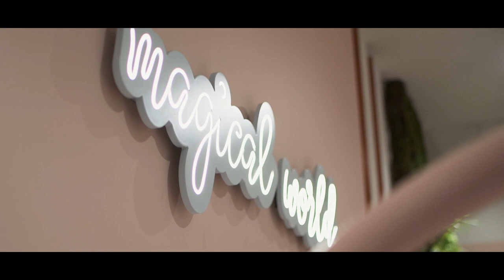Visit Circu's Magical World at Salone Del Mobile Milano 2023!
The most awaited furniture event is coming! 𝑺𝒂𝒍𝒐𝒏𝒆 𝑫𝒆𝒍 𝑴𝒐𝒃𝒊𝒍𝒆 𝑴𝒊𝒍𝒂𝒏𝒐 will open doors from the 18th to the 23rd of April, and Circu will be there to showcase its most famous, but also newest pieces. Meet us at 𝗣𝗮𝘃.: 𝟯 / 𝗦𝘁𝗮𝗻𝗱: 𝗚𝟮𝟰 - 𝗚𝟮𝟴 and get the opportunity to discover our magical universe!
𝑫𝒊𝒔𝒄𝒐𝒗𝒆𝒓 𝒕𝒉𝒆 𝒑𝒓𝒐𝒅𝒖𝒄𝒕𝒔 𝒘𝒆 𝒂𝒓𝒆 𝒕𝒂𝒌𝒊𝒏𝒈 𝒕𝒐 𝑺𝒂𝒍𝒐𝒏𝒆 𝒅𝒆𝒍 𝑴𝒐𝒃𝒊𝒍𝒆 𝑴𝒊𝒍𝒂𝒏𝒐